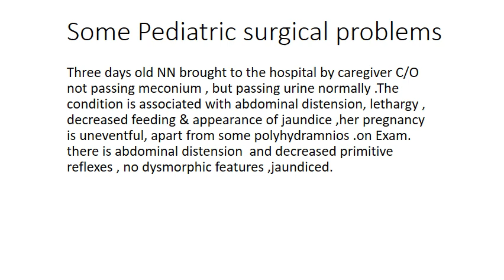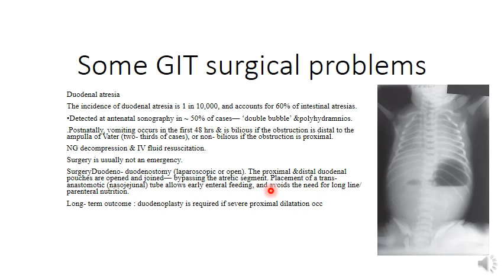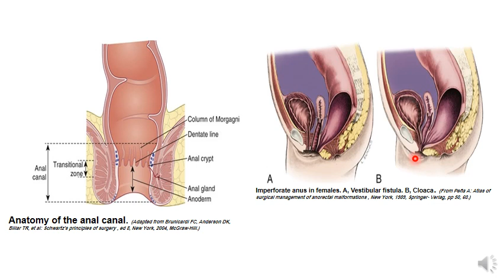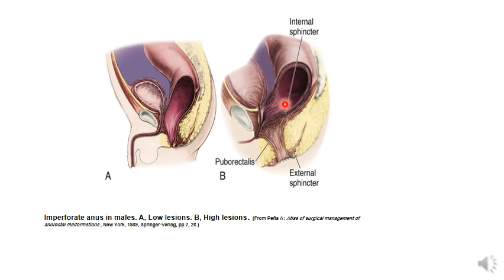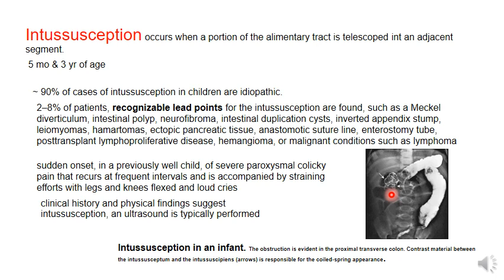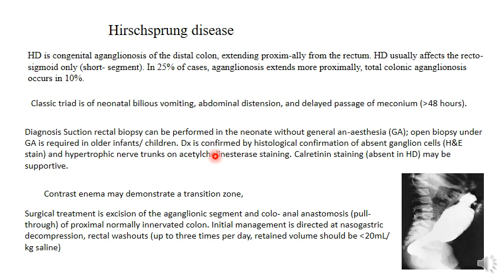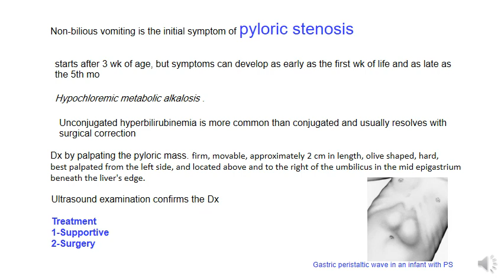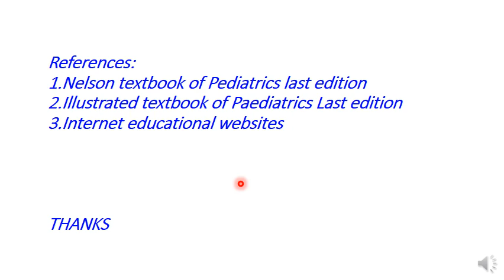Some Pediatric Surgical Problems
Imperforated anus, Pyloric stenosis, Duodenal atresia, ,Hirschsprung disease etc.